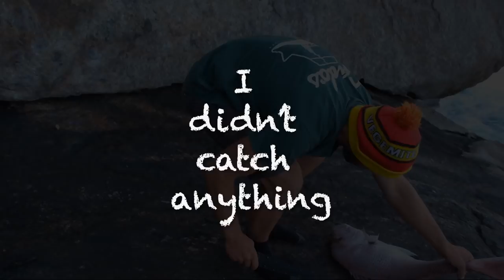I took my wife on a Extreme Fishing Trip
Heavy Outfit
-Reel :Shimano Stella 20000
-Rod: Ocean Legacy Genesis Prototype
-Line: 100lb Tasline and 200lb Momoi Leader

Fish species are
Pink Snapper          (Chrysophrys auratus)